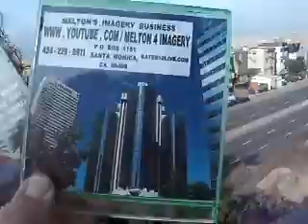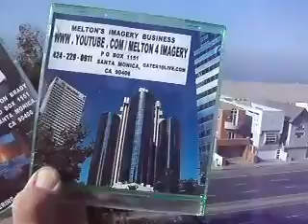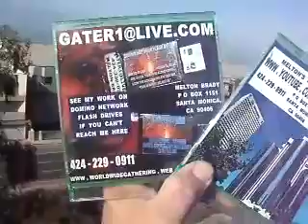10 2012F1BWG10 3BARACKISJUSTTHEOPPOSITEOFBILLWITHHISWHITEGIRLFRIEND93MB2 17